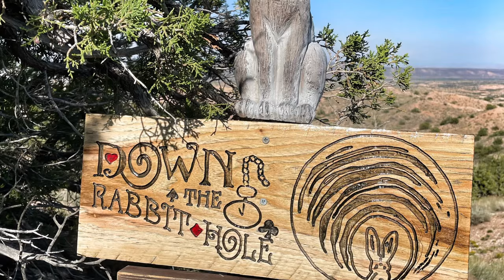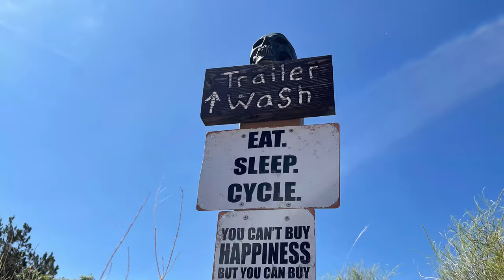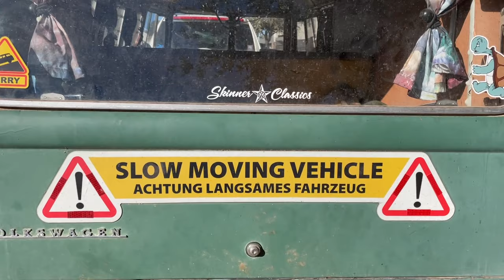Fat Bikes On Parade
Finishing 2022 off out on the singletrack at the Mariposa Fat Bike Trails.  The crew is so fun to ride with. Thanks for making  an excellent year. Here’s to many more. If you didn’t get the chance to ride with us this year, let’s change that for 2023. See you all on the trails.

Why fat bikes?
With a fat bike you are not limited on the tire width. You can run up to 5 inch wide tires. And any size wheel below that if you wanted ~ 27.5+,  29+, 26, etc.
Fat bikes are like monster trucks, the Jeep’s of the bike world. They can go anywhere and are unlimited compared to our skinny tire bikes. You can ride through all four seasons and all surface types on the same bike. With minimal trail impact. Snow, sand dunes, arroyos, cobblestone river beds, slick rock, hard pack, you name it.
And they help build/roll in the trail. So you’re actually doing trail maintenance as you ride. Smoothing out all those skinny tire mud ruts is an extra bonus for your local singletrack.

Our goal is to inspire more people getting outside and encouraging adding a fat bike to the quiver. Go explore more places and have less of an impact while riding in sandy softer soils. Broaden your horizons with a nice fat bike. Explore the many miles of sandy arroyos and dunes in the southwest without pizza cutting through the desert crust (“pizza cutting” increases erosion).
Here are some fat bikes in the wild deserts of New Mexico. Mariposa Fat Bike Trail system. Keep singletrack single and tread lightly. The desert takes a very long time to heal and vegetation doesn’t recover like it does in greener areas.